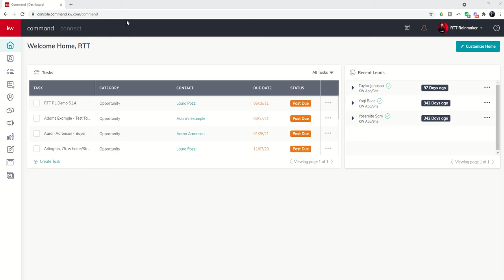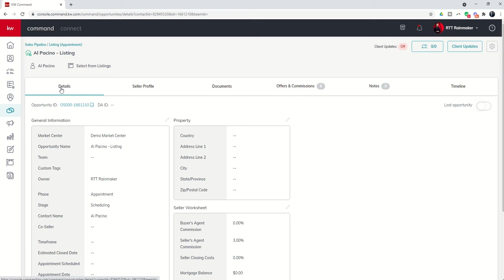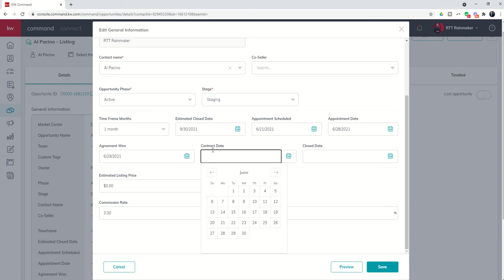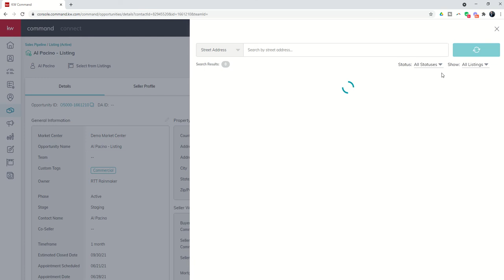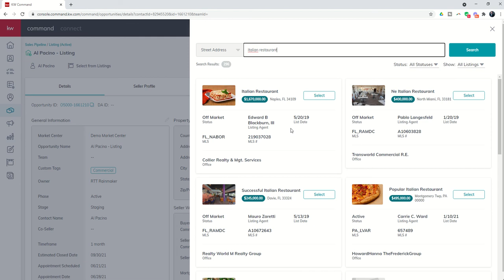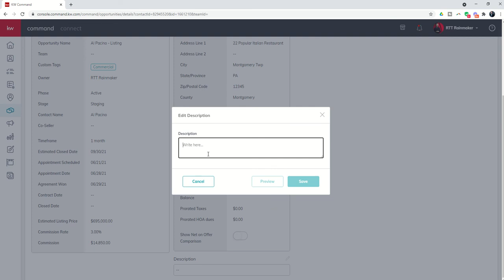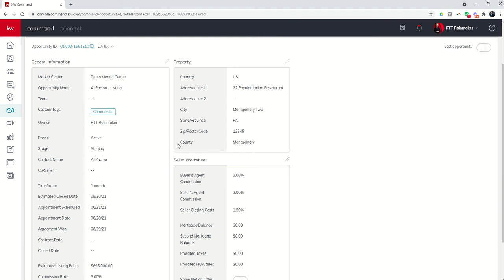KW 66 5.0 Day 30 - Opportunity Details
The Opportunity Details tab inside of KW Command contain many very important data fields that connect to additional applets in both Command and CommandMC.  Watch this short video to learn the importance of filling in all of your approriate numbers, dates, percentages and more inside the Details tab.

👦 Marty Miller is the Team Lead for Summit Property Group at Keller Williams Platinum, the Regional Technology Trainer for Keller Williams' South Texas Region and a MAPS Technology Coach.  He is an active Real Estate Agent serving the Katy and West Houston markets via Agent and Past Client Referrals.  Marty is also a Keller Williams University Approved National Trainer.